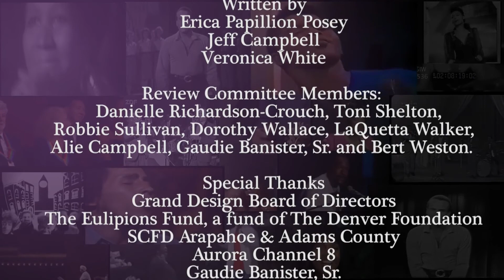The COURAGEOUS History of Dance - GDI Episode 7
Grand Design Inc's Breaking Barriers, Building Bridges, Episodes 1-6 are out now!

From Soul, to R&B, Hip-Hop Motown, Rap and more, Black music is truly everywhere. It is amazing to share these stories with you all and show the work that Grand Design Inc has done since 1994.

Want to get connected with Grand Design Inc? Hit us up!

GRAND DESIGN INC. is a 501-C3 dedicated to the preservation of black music and culture through classes, performances, live events and documentary series like Breaking Barriers, Building Bridges. We receive our funding through friends like the BSB fund and SCFD, who help Aurora, Denver and all of Colorado find more in their local art scene to fall in love with.